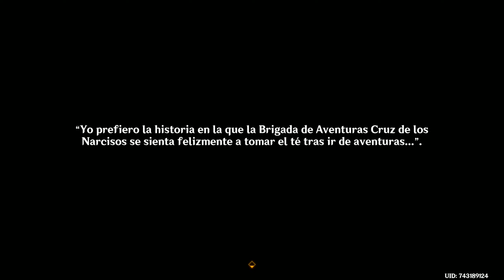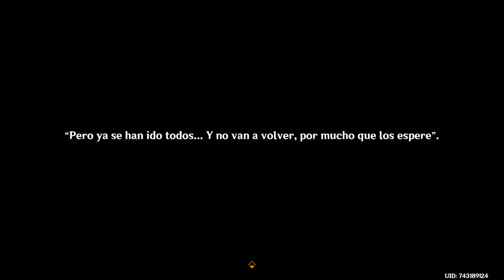Genshin Impact - Episodio 298: De la mano de Caterpillar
Hola gusanitos. Hoy llegaremos a la nueva zona del juego, y lo haremos de la mano de Caterpillar, Anne y Seymour. :P